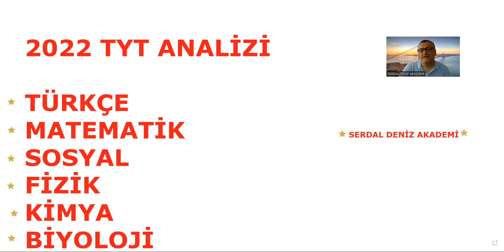2022 tyt analizi